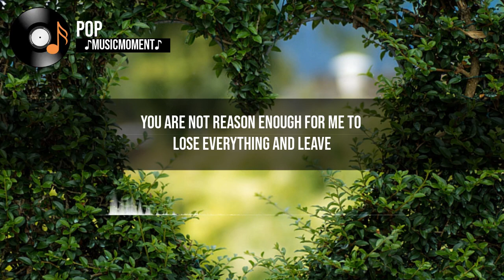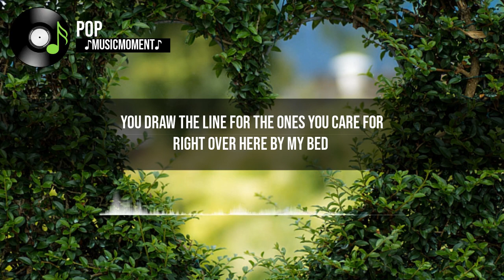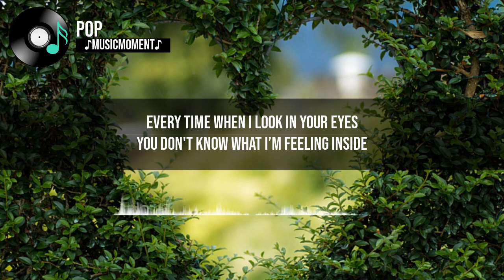Right Here - Seralya (Lyrics)